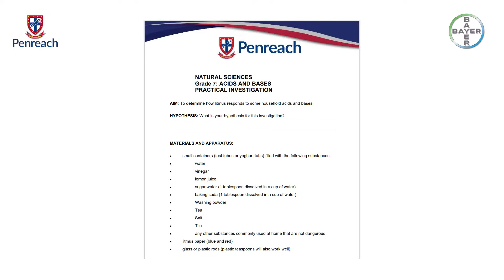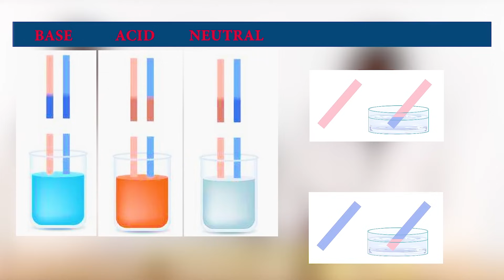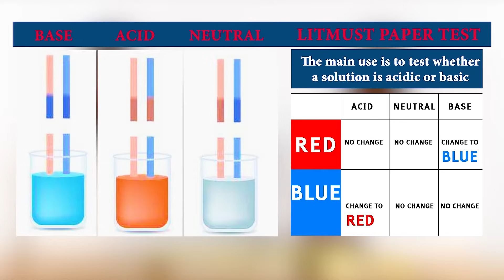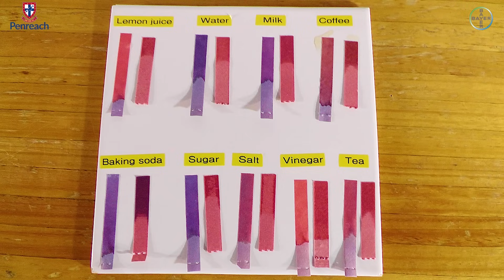Blue and Red Litmus paper test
Blue and Red Litmus paper test using house hold substances.